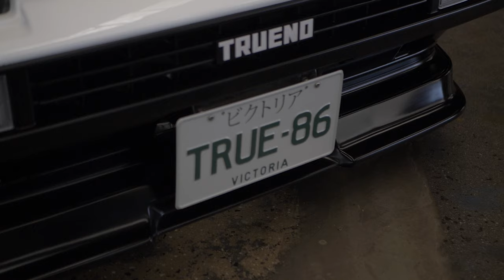Status Seasonal '19 x Rarest Rose x Krispy Media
Aftermovie for Status Seasonal's first meet!

Massive shout out to everyone who attended and made it the awesome day that it was!

Filmed with a Panasonic GH5 - 25MM F/1.7 x CPL filter.

Nurko & Last Heroes - Promise Me (ft. Jessie Chambers)
Subtact - Want You (feat. Sara Skinner)